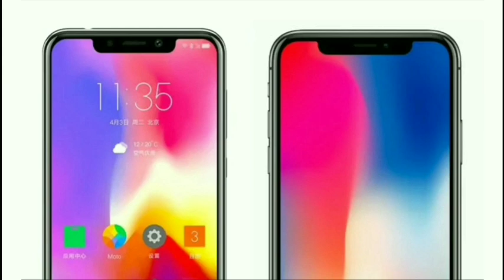Motorola phone hace copia igual al iPhone X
Motorola phone hace copia igual al iPhone X  - Motorola phone copy of iPhone X - Motorola P30 vs iPhone X

2018 OTV Networks | Caraveomedia Studios